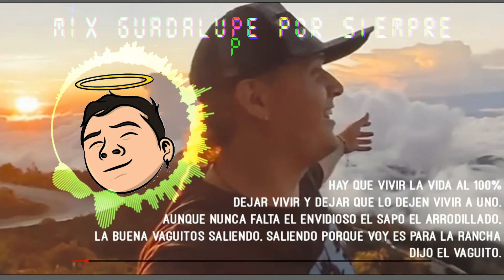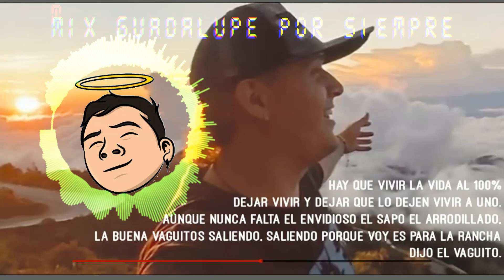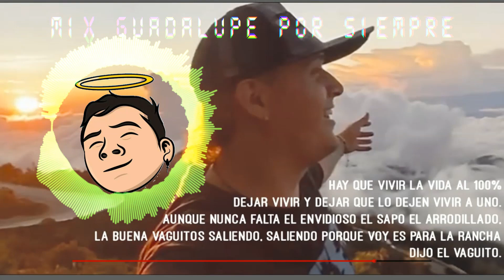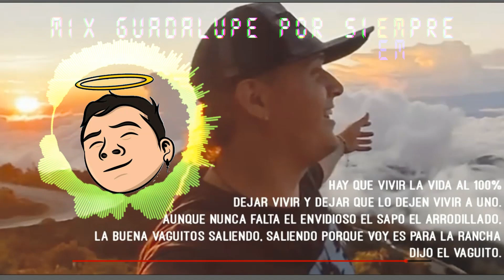Mix guadalupe por siempre - CamiloRincon (TENSHOW)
Siempre te voy a recordar gran amigo , descansa en paz ♥